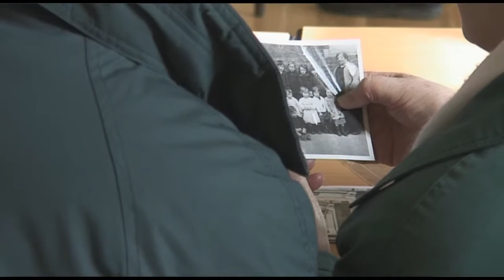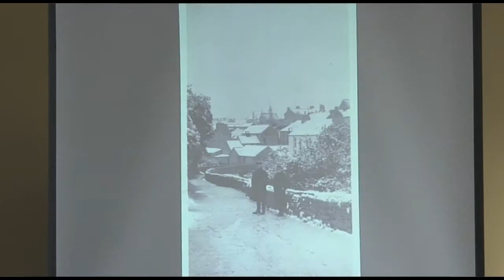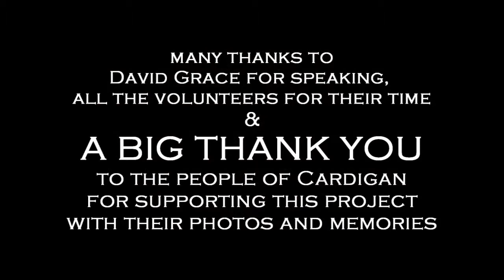Aberteifi 2010 Cardigan: Scanning at the Guildhall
Short film about the Cardigan 2010 history project.

- Be Sy 'Mlaen)
To mark 2010, several exhibitions of Cardigan's history have been planned.  Come along between 10am and 3pm on Saturday 27th February to the Guildhall, Cardigan and bring in any photographs, old postcards, glass slides or objects.  These can relate to farming, fishing, architecture, sporting moments, local characters - any aspect of Cardigan life.  We will scan and index them for display in one of our exhibitions this year, the originals will be returned to you and a digital archive will keep them safe for the future.

For more information phone the 2010 office on 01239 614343 or the 2010 co-ordinator on 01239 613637.

I nodi 2010, rydym yn trefnu arddangosfeydd o gofnodion hanesyddol.  Dewch i Neuadd y Dref, Aberteifi rhwng 10yb a 3yp dydd Sadwrn 27 Chwefror gyda'ch lluniau a'ch hatgofion - o fywyd amaethyddol, digwyddiadau teuluol neu ddathliadau'r dref, busnesau, pensaerniaeth ayb.  Byddwn yn eu sganio a'u cofnodi; byddwch chi'n cadw'r lluniau gwreiddiol a'r copiau'n cael eu harddangos mewn un o'r arddangosfeydd yn ystod y flwyddyn.

Am wybodaeth pellach, cysylltwch a Swyddfa 2010 ar 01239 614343 neu Cydlynydd 2010 ar 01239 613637.